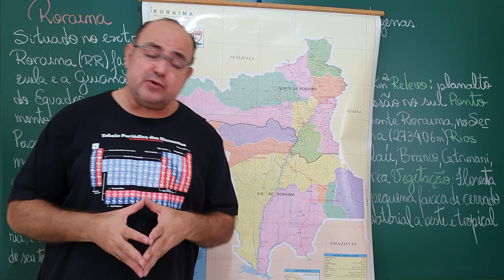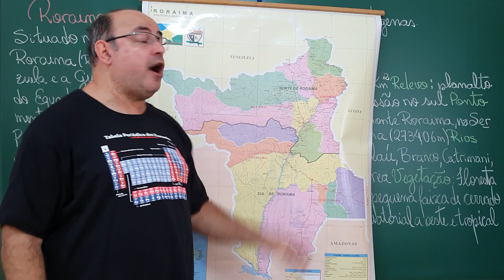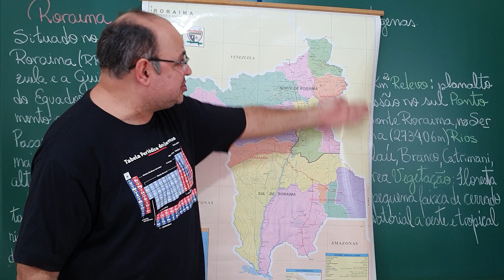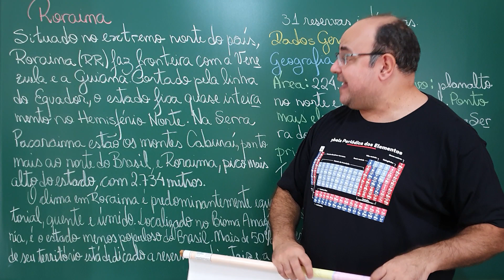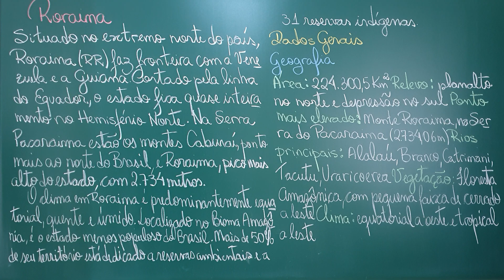Roraima I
Apresentamos o estado de Roraima em suas características gerais.

- Região Norte, Editora IBGE;
- Mad Maria por Márcio Souza, Editora Record;
- História da Amazônia por Márcio Souza, Editora Record.